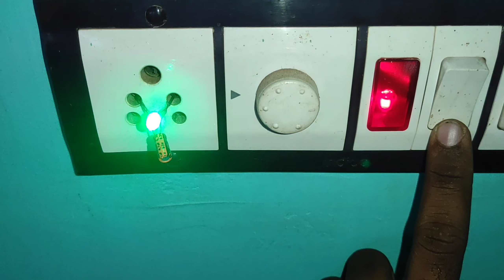AC 230V TO DC 3V LED Smd tech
smd tech

LED 3V
capacitor 4.7 uf 63v
resistor 56k ohm
4007 diode